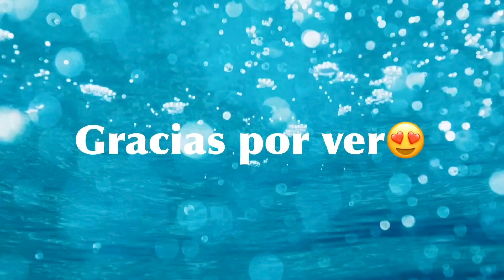Tema colaboraciones/ no han dormido nada😴/ todos a limpiar 🧹/desapareció🤧/Eyeliner👌🏼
Trabaja en mi equipo de Oriflame: 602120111